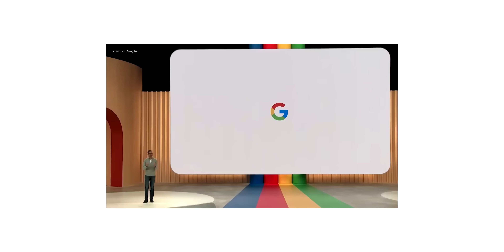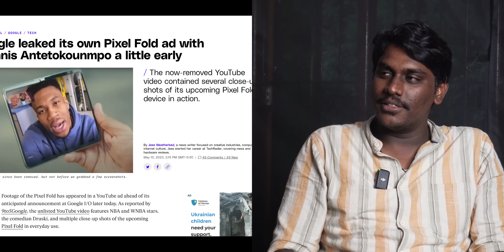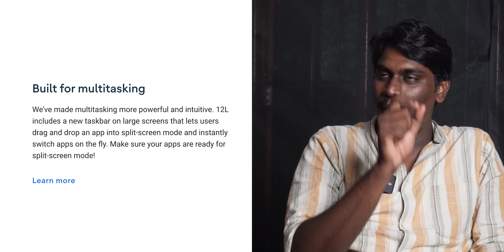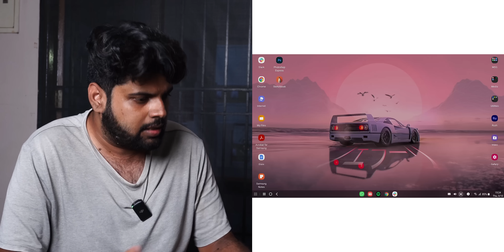Pixel Fold, Pixel Tablet Impressions | Google IO 2023